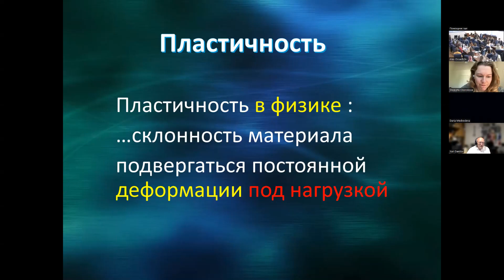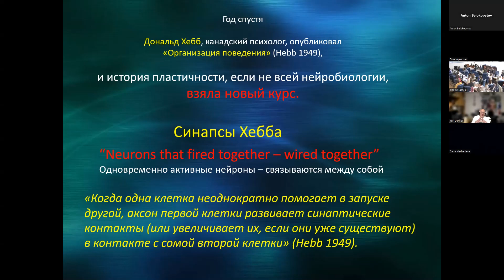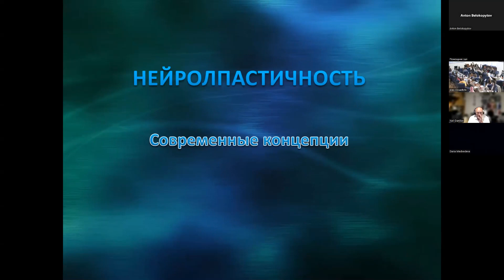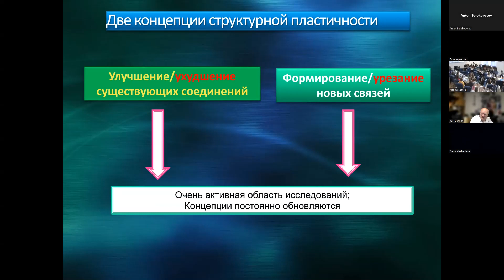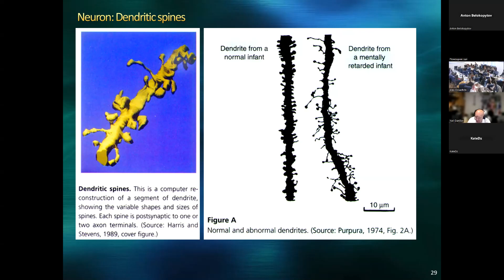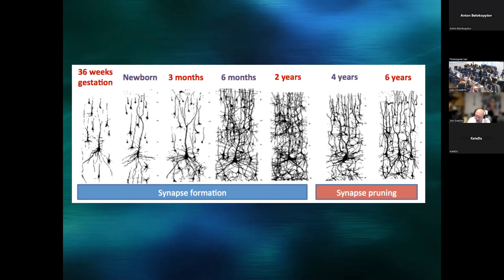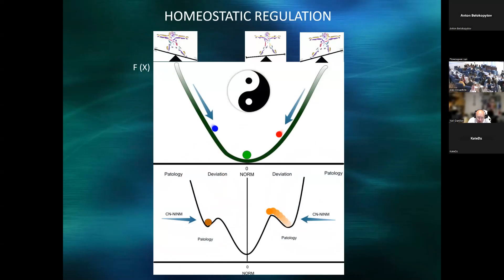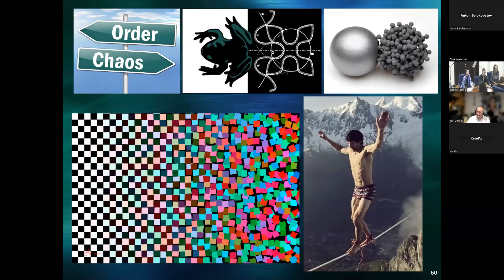Метаморфозы нейропластичности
Юрий Петрович Данилов — доктор биологических наук, нейрофизиолог, сотрудник факультета Кинезиологии Висконсинского университета в Мэдисоне, США, директор лаборатории тактильной коммуникации и нейрореабилитации, один из разработчиков систем для транслигнвальной стимуляции “Brainport” , "PoNS"и его российского аналога "TLNS".

На лекции Юрий Петрович рассказывает про разнообразные механизмы нейропластичности и обсуждает, какие из них активируются в процессе реабилитации.

В лекции Юрий Петрович упоминает книги Нормана Дойджа "Пластичность мозга" и "Мозг, исцеляющий себя", которые переведены на русский язык.

Лекция состоялась в рамках школы “Нейроинтерфейсы нового поколения: методики двунаправленного взаимодействия с нервной тканью в реальном времени” Центра биоэлектрических интерфейсов НИУ ВШЭ, Москва, 14-16 мая, 2024.